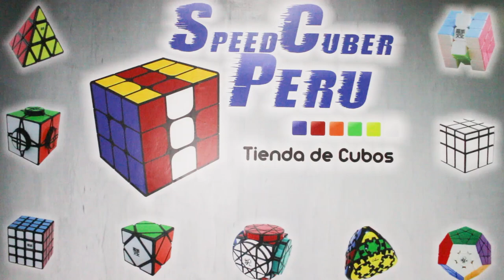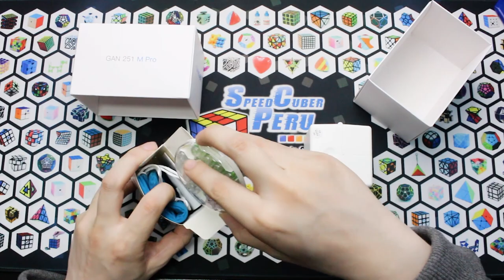REVIEW 2x2 Gan 251 M Leap!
Tu tienda favorita de cubos te trae  REVIEW 2x2 Gan 251 M Leap!